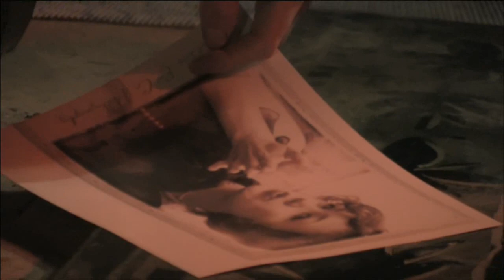Ouch! HD for Flywheel Festival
Experimental film for The Flywheel Festival using Canon HV20, HG10, and HF100 camcorders. Edited and mastered on NewTek SpeedEdit 1.5.5.  Writen and directed by David Phillips on a set built in his 200 year old barn by Brian Glover. Shot and edited by Corey Kaup.